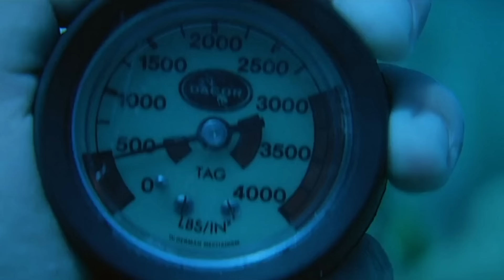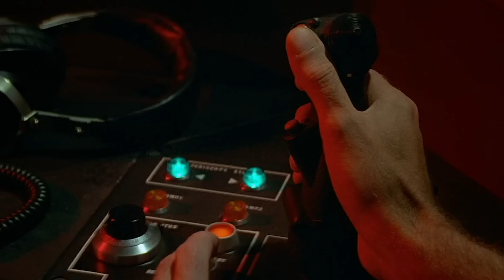LICENCE TO KILL | 007's Getaway – Timothy Dalton | James Bond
In LICENCE TO KILL, James Bond (Timothy Dalton) makes a quick getaway from the Wavekrest, a ship owned by Milton Krest. Second unit director Arthur Wooster said, “We had barefoot-skiing world champion Dave Reinhardt doing the stunt for us.” Directed by John Glen.

Danjaq is the US based company that, with MGM, co-owns the copyrights in the existing James Bond films and controls the right to produce future James Bond films. Danjaq and EON control the rights to all worldwide traditional Bond merchandising, and with MGM control the rights in other areas of Bond licensing such as location based entertainment.